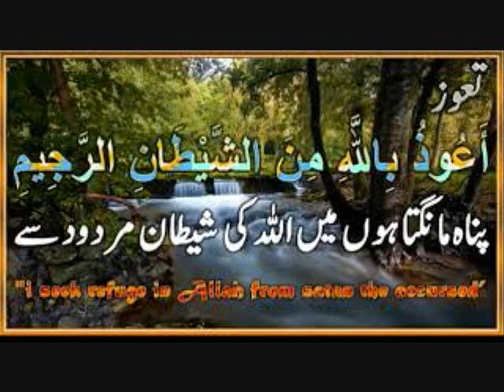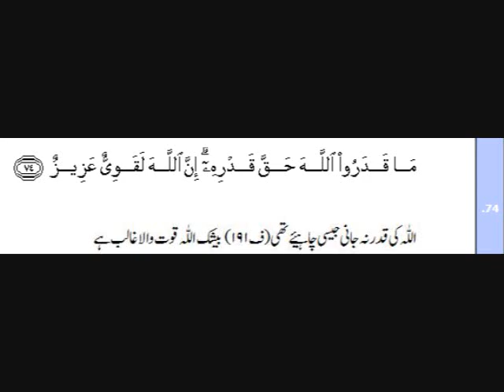اللہ پاک خفاء ہو رہے ہیں میں بتا رہی ہوں آپ سب کو ، پھر نہ کہنا بتایا نہیں تھا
اللہ پاک خفاء ہو رہے ہیں میں بتا رہی ہوں آپ سب کو ، پھر نہ کہنا بتایا نہیں تھا ۔۔۔ اللہ الصمد